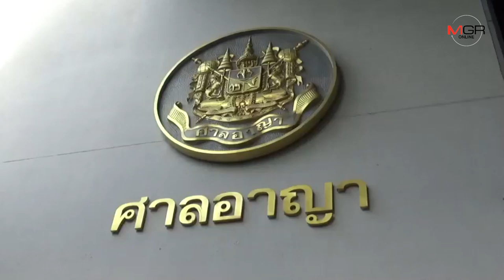คุก 6 เดือน ไม่รอลงอาญา “เปรมชัย” คดีครอบครองอาวุธปืน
2019/08/20 คุก 6 เดือน ไม่รอลงอาญา “เปรมชัย” คดีครอบครองอาวุธปืน

MGR online - ศาลพิพากษาจำคุก 1 ปี “เปรมชัย กรรณสูตร” คดีครอบครองอาวุธปืนไรเฟิล รับสารภาพลดโทษกึ่งหนึ่งเหลือจำคุก 6 เดือน ไม่รอลงอาญา แม้จำเลยจะขอให้ลงโทษสถานเบา โดยจะอุปสมบท 15 วันเพื่อถวายเป็นพระราชกุศล พร้อมบริจาคเงินส่วนตัว 3 ล้านบาทเพื่อเป็นการสาธารณประโยชน์ และจะไม่ยุ่งเกี่ยวกับอาวุธปืนอีกตลอดชีวิต ทนายยื่นหลักทรัพย์ขอปล่อยตัวชั่วคราวช่วงอุทธรณ์